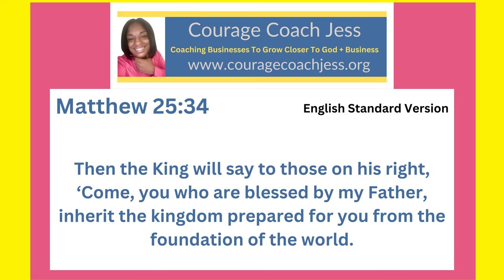Using My Talents to Get Into The Kingdom of Heaven- Matthew 25:34